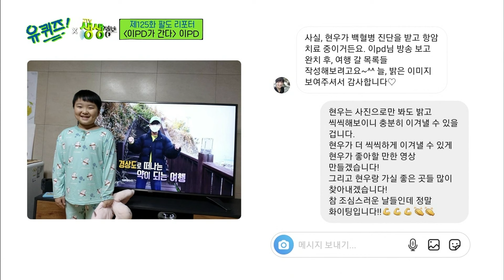현장 출신의(?) 만능PD 겸 리포터! 이PD가 말아주는 생생한 인터뷰 담는 그 꿀팁ㅋㅋ | 유퀴즈온더블럭